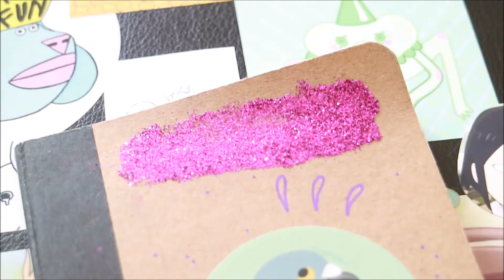patches, pigeon, hedgehog skull, things from this week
The start of this video was not even a full week ago but it feels longer.
This week and in this video I cut my hair, worked on some painted and sewn patches, made some very ugly pancakes, looked at plants, looked at pigeons, cried for a full day, cleaned up a hedgehog skull I found.
I've been spring cleaning a lot and it feels nice. It's actually one of the positives I'm getting from lockdown, learning I can do what I want with my time because it doesn't really matter. Just pottering about, living my cooped up life.